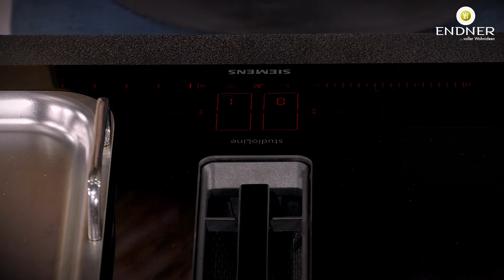SIEMENS Kochfeld induktionAir plus EX877LX67E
Vorstellung und Erklärung des SIEMENS Kochfeld induktionAir plus EX877LX67E durch Torsten Kluske

Kapitel:
0:00 Begrüßung und Einführung
0:19 Abluft und Umluft
4:24 Bedienelemente: dualLight Slider & varioInduktion
8:27 Bedienelemente: Wischfunktion
8:59 Bedienelemente: Warmhaltefunktion
9:34 Bedienelemente: Zeitfunktionen
11:01 Bedienelemente: Versetzen eines Topfes mit Leistungsübertragung
11:44 Bedienelemente: Bratsensor
14:36 Bedienelemente: Kochsensor
17:20 Bedienelemente: PowerMove
19:07 Bedienelemente: Dunstabzug